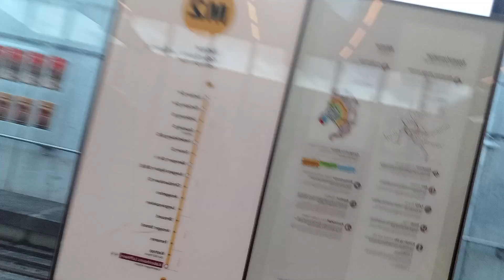Como pegar metrô no aeroporto de Copenhagen